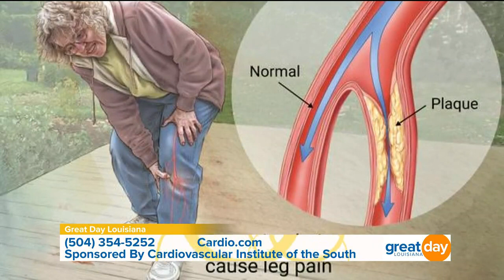Peripheral Artery Disease: Diagnostics & Treatment at Cardiovascular Institute of the South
More than 20 million Americans suffer from a condition called peripheral artery disease, also known as PAD. September is PAD Awareness Month. Dr. Owen Mogabgab, interventional cardiologist with Cardiovascular Institute of the South on the Westbank, helps us to know what signs to look out for, as well as what diagnostics and treatments are available, and a patient with PAD shares his testimony.